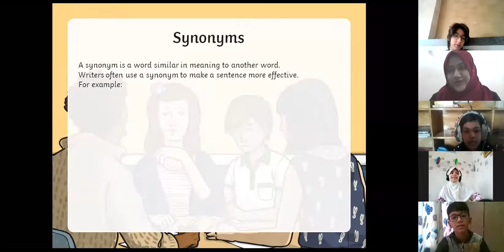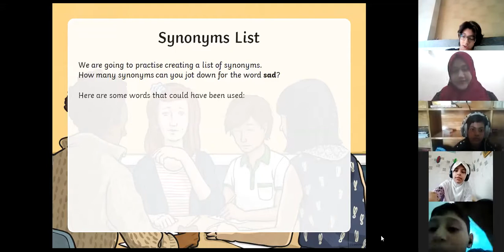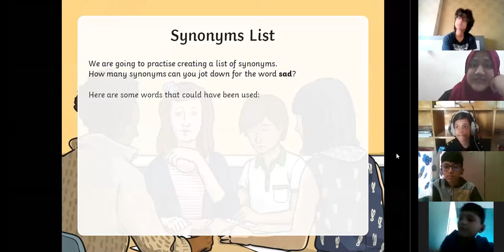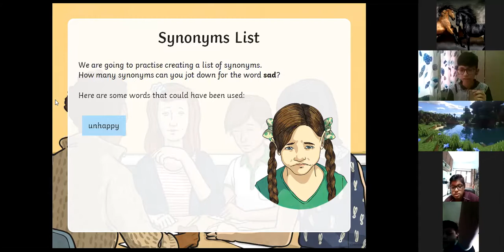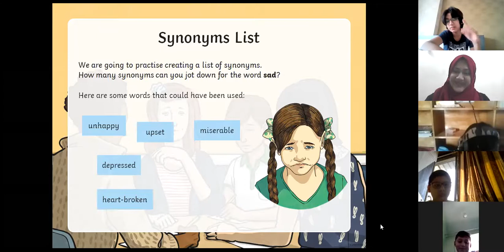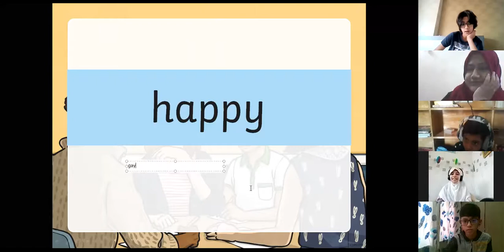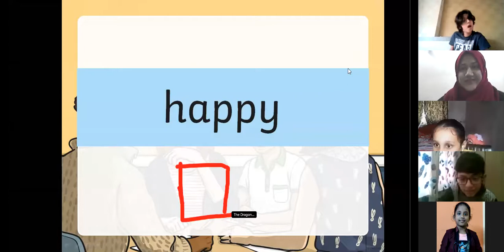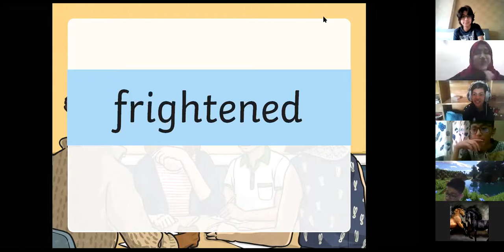Wright 08122020 English Synonyms